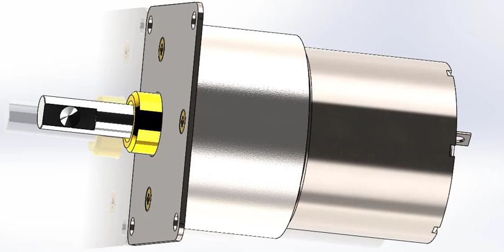Geared DC motor animation